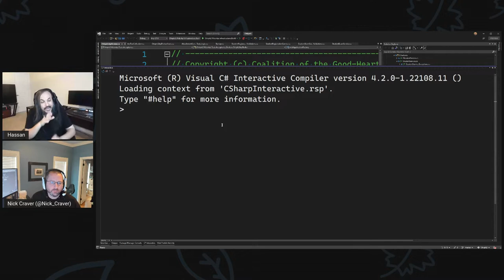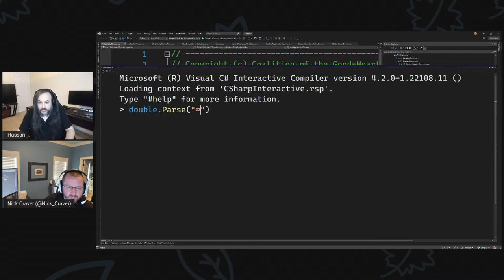PDCST007: Priority-Driven Engineering w/ Nick Craver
In this session, I'm joined by Nick Craver - a Principal Software Engineer @ Microsoft focusing mainly on optimization, efficiency and performance.

One of my favorite quotes from Nick is: "I make things faster so I can give people sometime back to go to  do whatever they choose"